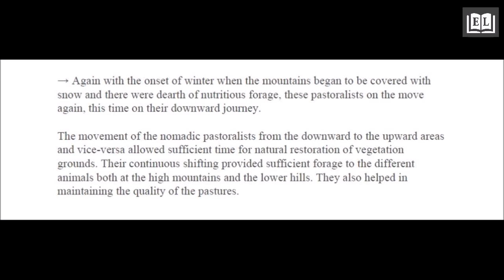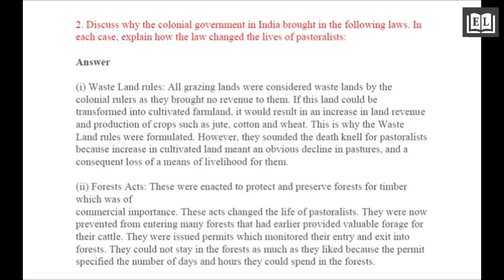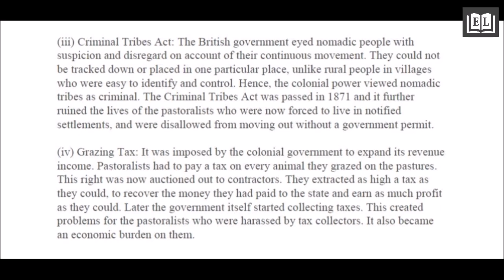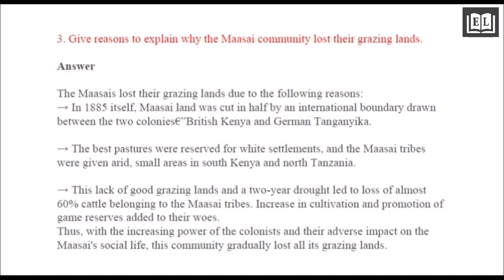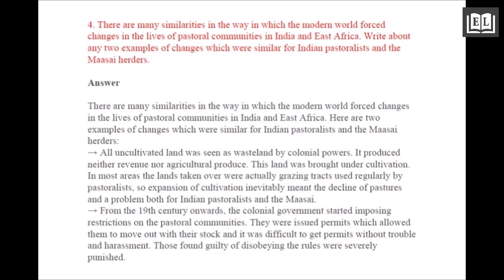Pastoralists in the modern world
Pastoralists in the modern world class 9
Pastoralists in the modern world cbse
This audio book contains all question and answers of chapter Pastoralists in the modern world from your book Social studies . we hope it will help you.